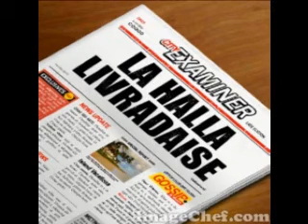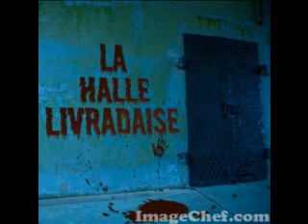rif k sainte livrade sur lot